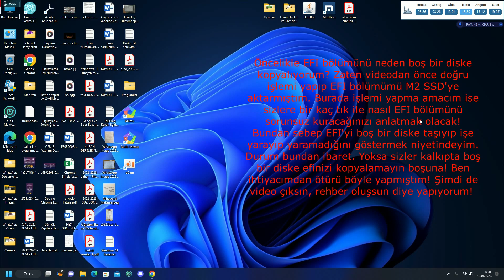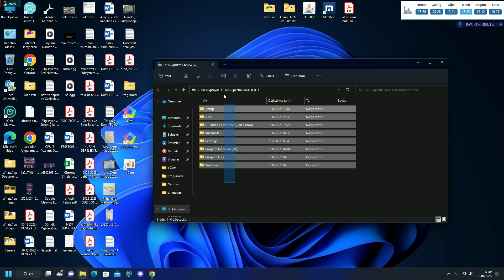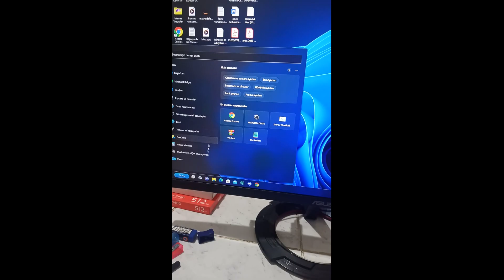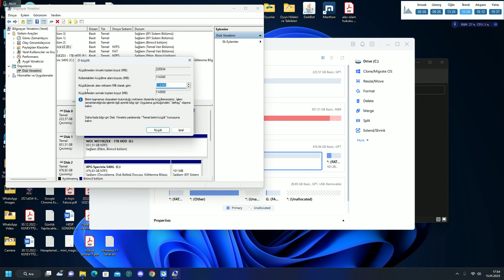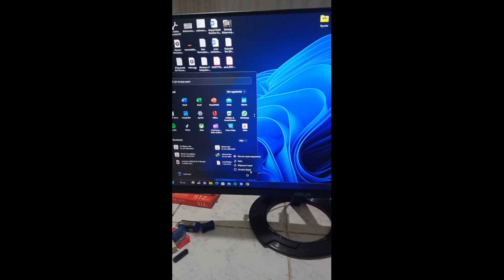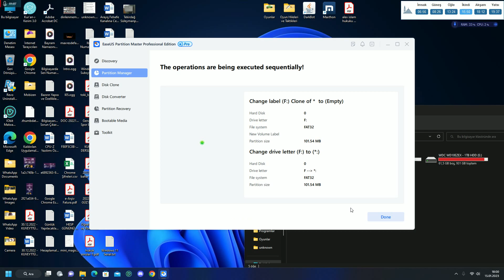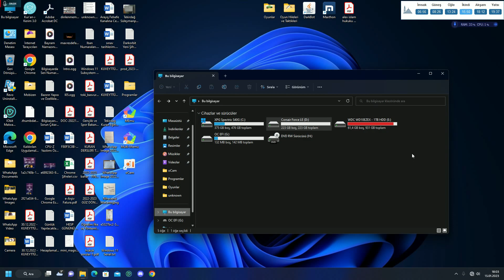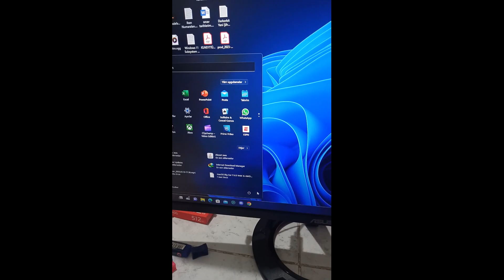Windows EFI Bölümünü Klonlayarak Taşıma | Çok Basit EaseUS Partition Programı Yardımıyla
Bu videomuzda sizlere oluşturulmamış, kurtarılması veya diğer bir diske aktarılması gereken WINDOWS EFI BÖLÜMÜNÜ VEYA HERHANGİ BİR BÖLÜMÜ NASIL AKTARABİLECEĞİNİZİ GÖSTERMEYE ÇALIŞTIM!

WINDOWS'UNUN EFI BOLÜMÜ HASARLI OLANLAR BU İŞLEMİ BİR FLASH BELLEĞE YAPTIKTAN SONRA; FLASH BELLEKTEN HASARLI BİR DİSKE DE AKTARARAK WINDOWSLARINI KURTARABİLİRLER!

VİDEODAKİ GİBİ YAPARAK DA WINDOWS VEYA BAŞKA BİR İŞLETİM SİSTEMİNİN SYSTEM EFI BÖLÜMÜNÜ TAŞIMANIZ MÜMKÜN!

Programı Satın Almak ve İndirmek İçin Aşağıdaki Web Sitesi Adresine Gidiniz:
EaseUS Resmi Sitesi:

Eğer programa ve ücretsiz olarak kurulum için dosyalara ulaşmak isterseniz, lütfen aşağıda verdiğimiz DISCORD adresimize tıklayıp, sunucumuza katılarak istediğiniz dosyalara yetki almadan veya sunucumuza üye olmadan erişebilirsiniz!

Bana ulaşmak, iletişime geçmek, takip edip yararlanmak, içeriklerimle ilgili herhangi bir sorununuz olması ve sorunuzun olması durumlarında bana ulaşmak isterseniz aşağıdaki adreslerden ulaşabilirsiniz:

ŞİMDİDEN İYİ OKUMALAR VE İYİ SEYİRLER DİLERİM!

Arkadaşlar kanalımda videolarıma iyi yada kötü yorum yapan herkesi dikkate alıp, gücümün yettiği kadarıyla uygun cevabı vermeye çalışıyorum. Videoda bana ve yorum atan kullanıcılara küfür etmek yasaktır. Küfredenler Youtubeye rapor edilecektir. Ayrıca engellenecek, yorum ve açıklamaları da silinecektir!
Videoda anlamadığınız veya takıldığınız herhangi bir yer olursa sormaktan çekinmeyin!

İnternette bana ve içeriklerime ulaşmak isterseniz aşağıdaki isimleri kullanarak, Google'de arama yaparsanız, bana ulaşabilirsiniz!

[BSTA] Beyaz Sancak Takımı
Sâf-i Cevher - Safi Cevher - Muammaa

Videoda farklı dilleri için veya Türkçe için herhangi bir alt yazı gereksinimi olmaması dolayısıyla alt yazı eklenmemiştir. Dilerseniz Youtube'nin yapay zekâsına bağlı çalışan otomatik alt yazı ve çeviri seçeneklerini kullanabilirsiniz.

Önemli Not:
Sadece bu video için geçerli olmakla birlikte videomu paylaşmayı veya içerikleriniz için kullanmayı dilerseniz, yeterince belirgin olacak biçimde kaynak göstermek ve linkini eklemek kaydıyla istediğiniz gibi paylaşabilir veya kullanabilirsiniz. Videoyu istediğiniz biçimde indirebilir yada saklayabilirsiniz. Videomu kaynak göstermek kaydıyla prim yapmak veya para kazanmak için de kullanabilirsiniz. Videonun doğru anlaşılmasını bozacak biçimde, insanlarda yanlış algı oluşturacak biçimde videolarımızı kullanamazsınız. Bir de videomuzu asla kötü amaçlar için kullanamazsınız. Fitneye sebep olabilecek veya internet ortamında kötü algılanabilecek hiç bir içeriği, kendiniz izlemek dışında paylaşamaz, indirip saklayamaz veya yayınlayamazsınız. Bu tip işlemlerin hiç birine iznim yoktur. Bu gibi kötü kullanım oluşturan durumlarda, videoyu kaldırtma veya telif atma hakkımız mahfuzdur. Tabi ki biz öncelikle uyarıda bulunarak, konuşarak işi çözmeye çalışırız. Daha da olmazsa, bütün haklarımızı kullanacağımızdan emin olabilirsiniz.